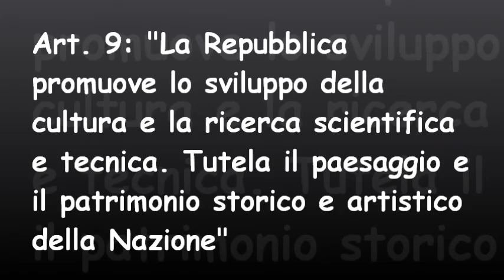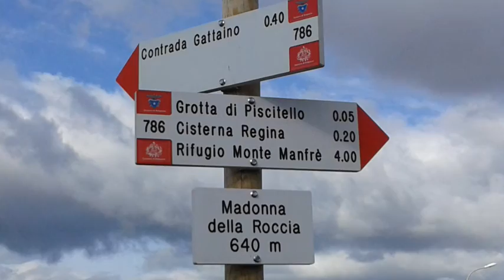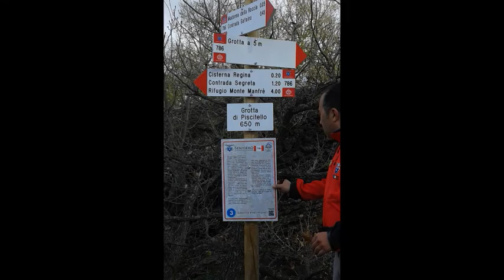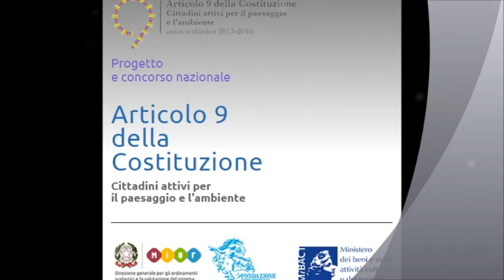*SC15S107 Belpasso tra storia e natura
Video realizzato dagli alunni della classe III G della Scuola secondaria di I grado "Nino Martoglio" di Belpasso